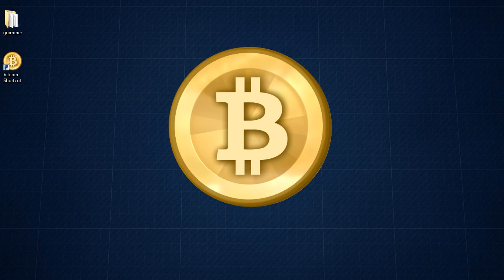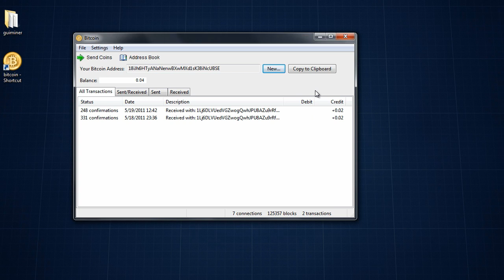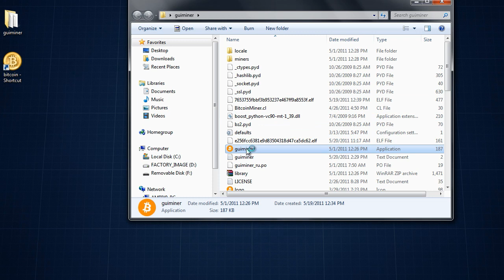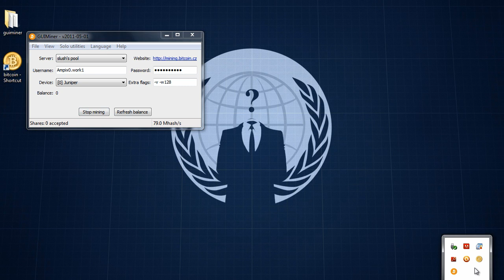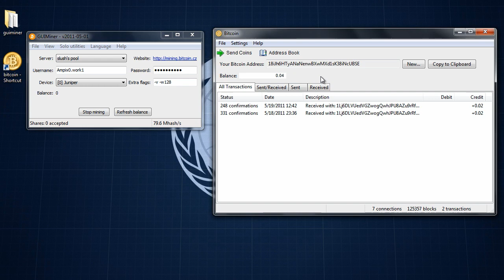New Anonymous Digital Currency! Bitcoin